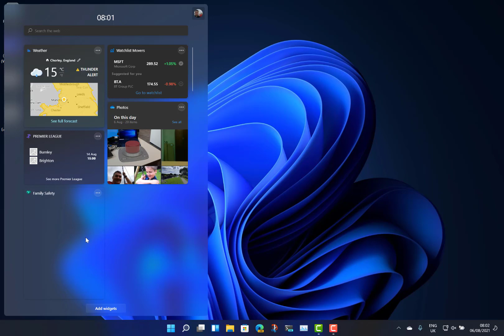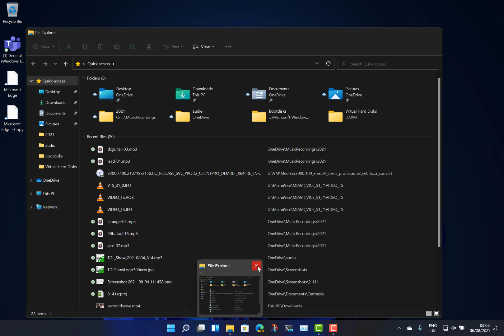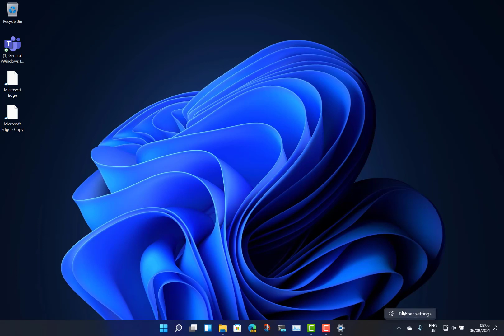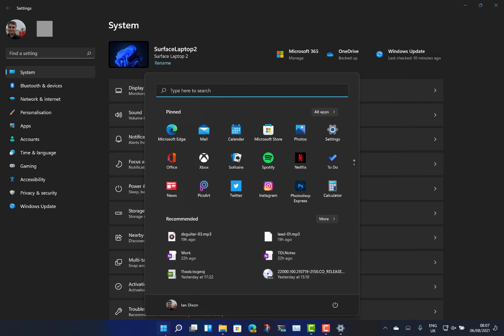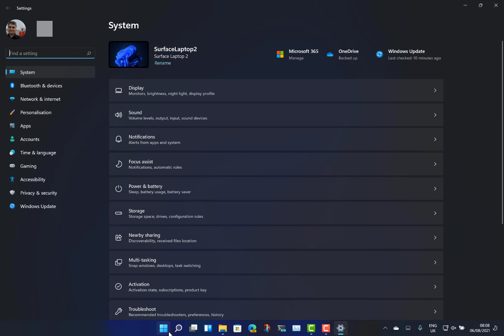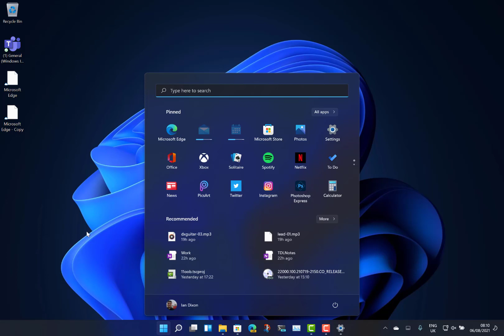Hands on with Windows 11 Insider Preview Build 22000.120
Welcome to my latest Windows 11 insider preview video. In this video I look at the changes to Windows 11 build 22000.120. Once again this is a cumulative update so is quick to install and it has some new features and improvements to the UI.
In the video I look at the new features, UI changes, fixes and known issues with Windows 11 build 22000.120